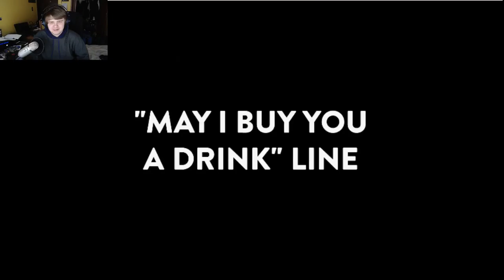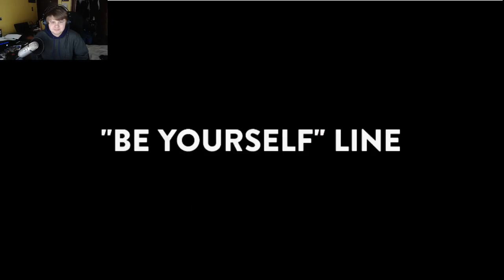Reaction To My Friends "Worst Pick Up Lines" Video